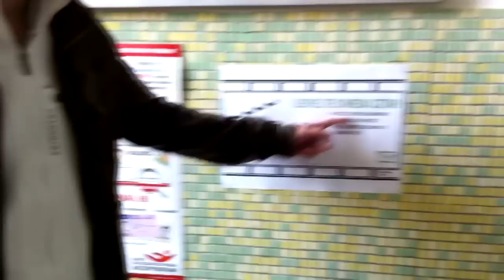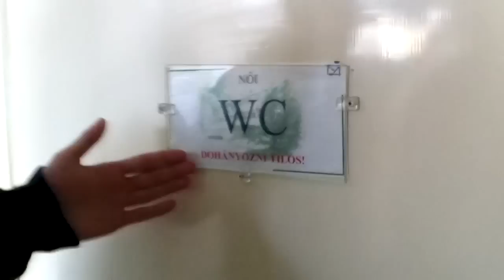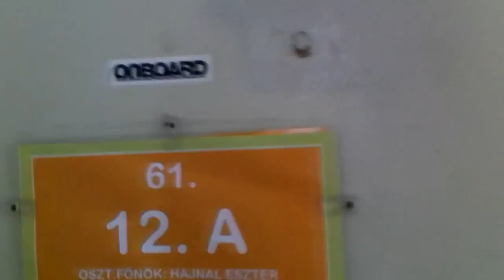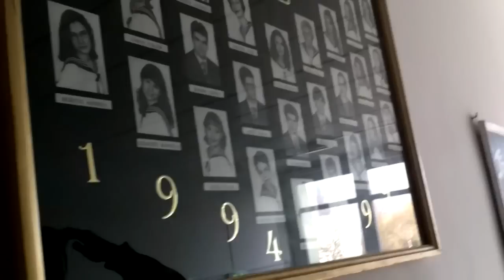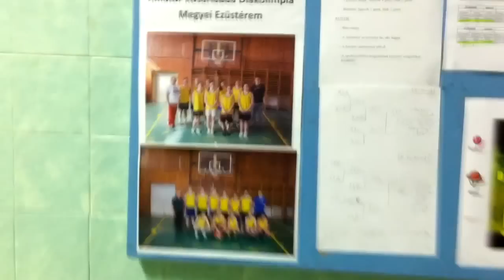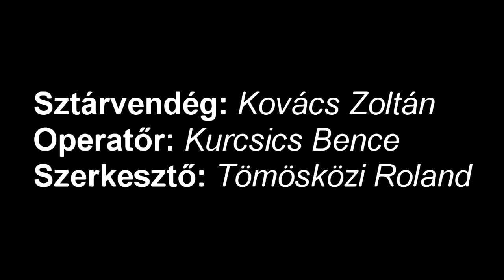Fáy András iskolai kampányvideó